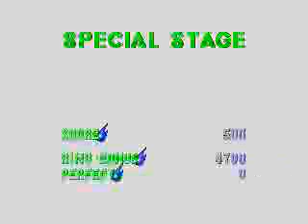Sonic The Hedgehog 3 & Knuckles Mushroom Hill Zone 1 (Tails)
This is the Mushroom Hill Zone with Tails.